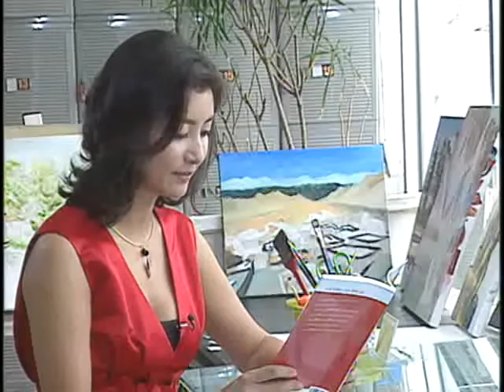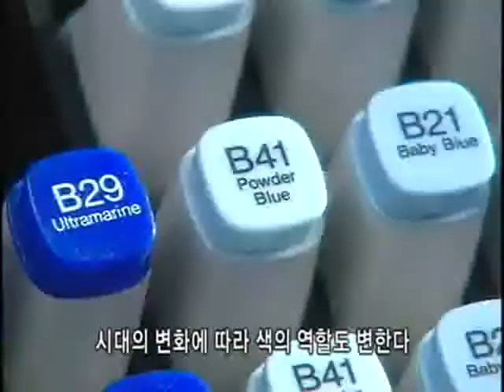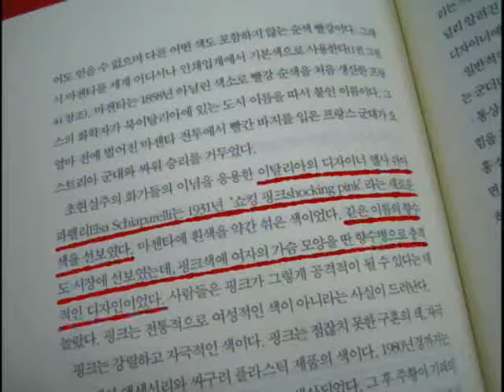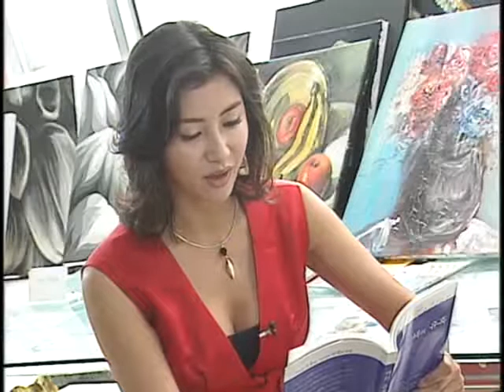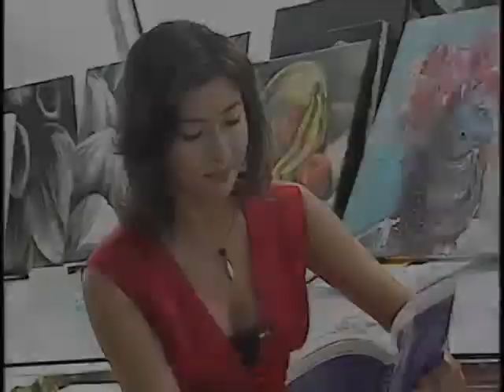책 읽어주는 여자, 밑줄 긋는 남자 - 색의 유혹 _#002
EBS, 책 읽어주는 여자, 밑줄 긋는 남자, 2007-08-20, 색의 유혹 : 재미있는 열세가지 색깔 이야기

예술작품 뿐만 아니라 다양한 문화 속에서 하나의 언어로 쓰이고 있는   색의 의미를 알아보고 나아가 생활 속에서 활용되고 있는 색의 흥미로운 세계  저자`에바 헬러